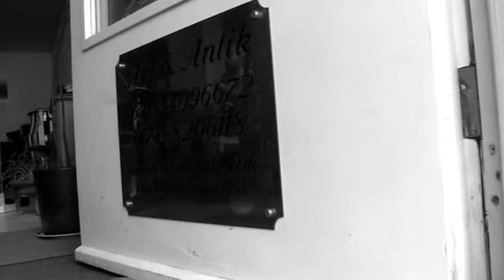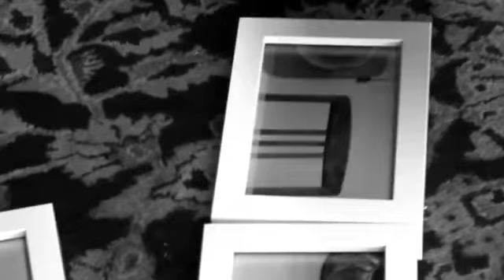Ilona Scheffbuch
Ein paar Stunden vor Eröffnung der Ausstellung "Fensterblick" von Stuttgarter Fotografin Ilona Scheffbuch am 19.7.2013 in der Galerie Art & Antik, Stuttgart-Ost.
Gefilmt von Sakee Namazake